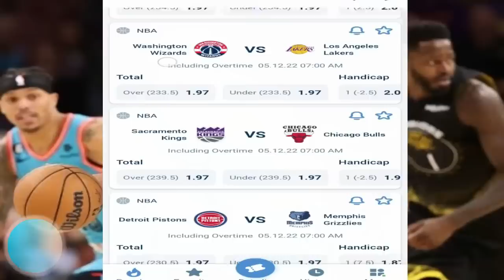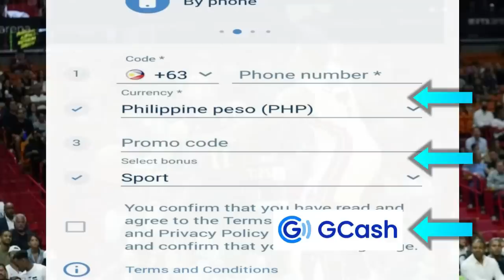Good NEWS Lakers sa PLAY IN BIG 3 Best RECORD sa WEST | Luka DONCIC Trade LUMABAS | GSW vs KINGS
Mga IDOL, ang pag uusapan nga natin ngayon sa ating bagong video ay tungkol naman sa Warriors at Kings.